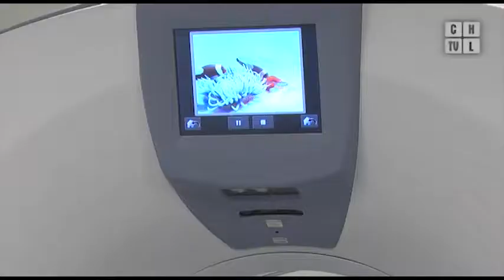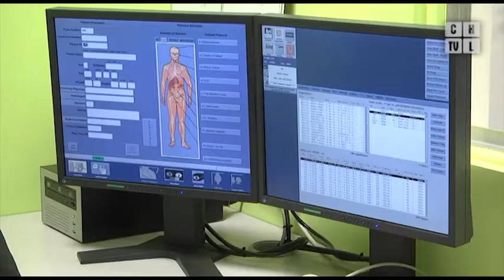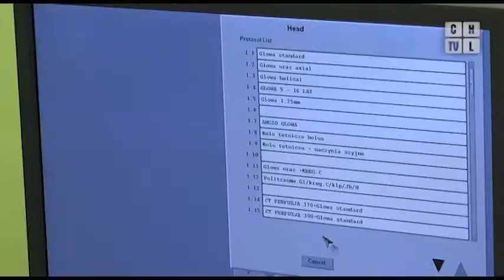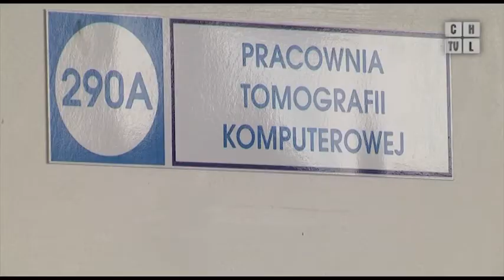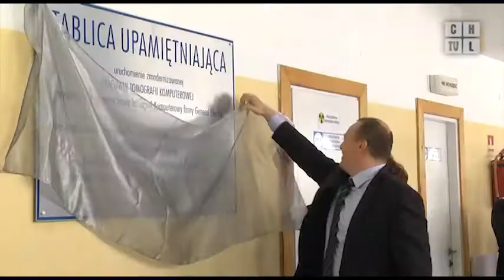Nowoczesny, szybki i bezpieczny dla pacjentów tomograf kupił chrzanowski szpital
Chrzanowski szpital ma już nowy, bardzo nowoczesny tomograf. Urządzenie pozwoli na bardzo dokładną diagnostykę pacjentów.